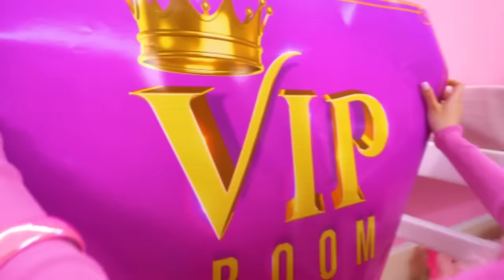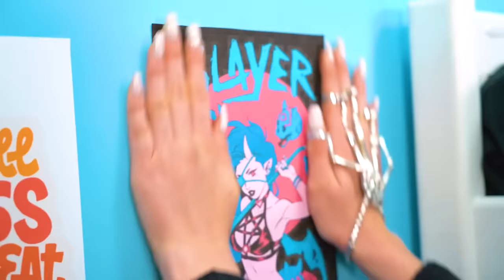My Little Pony en la Vida Real! Me Convertí en un Unicornio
¿Crees que los dibujos animados sobre ponis solo le pueden gustar a los niños? ¿Y si transfieres el universo de My Little Pony a la vida real y te conviertes en un unicornio? Suena divertido, ¡pero en realidad es aún más interesante! Karim, ¿te gustaría ser yo? ¡Mira nuestro nuevo video y elige!